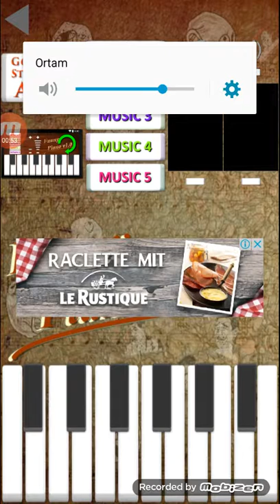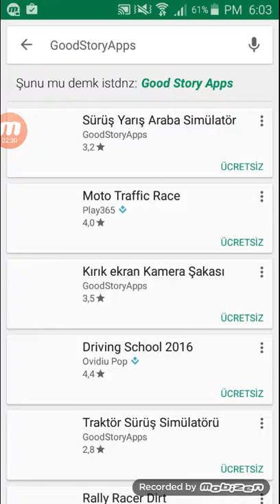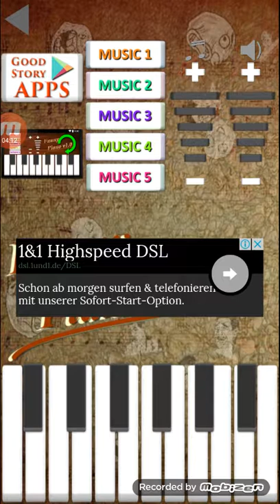Eğlenceli bir piyon ama hiç beyenmedim